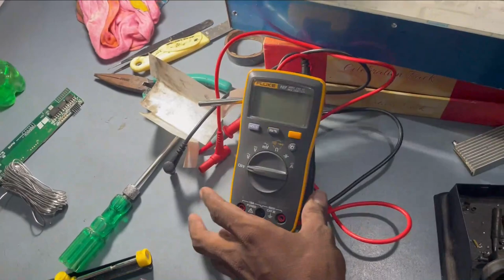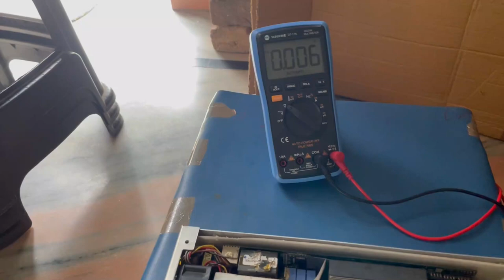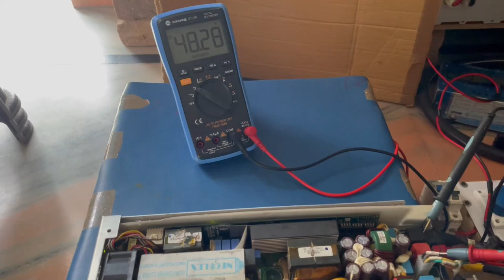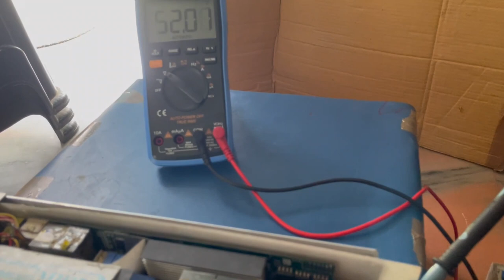How To Repair Exicom Mahindra Charger, EXICOM चार्जर को कैसे रिपेयर किया जाता है🙂🙂🙂🙂🔥🙂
"ALL TYPES OF ELECTRIC VEHICLES REPAIRING SERVICE PROVIDER"

Electric Vehicles Controller Repair, 🔥इलेक्ट्रिक व्हीकल्स के कंट्रोलर, कन्वर्टर रिपेयर किए जाते हैं🔥

EXICOM Charger Repair By BHAN TECHNOLOGIES🔥 ई रिक्शा गाड़ी के सभी चार्जर रिपेयर किए जाते हैं🔥

1:- ELECTRIC VEHICLES PRODUCTS REPAIR AND SERVICES. (All Types Makes of E-Rickshaw, Bike, CAR)
 (((Repair E-bike-CAR & E-Rickshaw, Water Damage and Dead Controller, Charger & Motor Repair and Refurbishments.)))

We provide B2B and B2C repair services for the above-mentioned products.
We have one of the experienced team of professional engineers, who are working very dedicatedly to provide the best solution to our clients.
We assure you the best service at very affordable price.